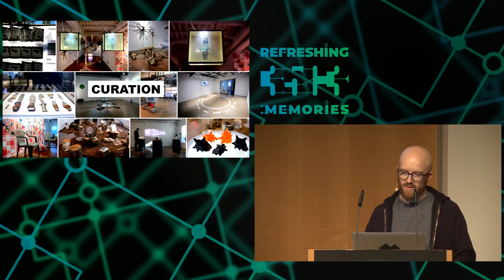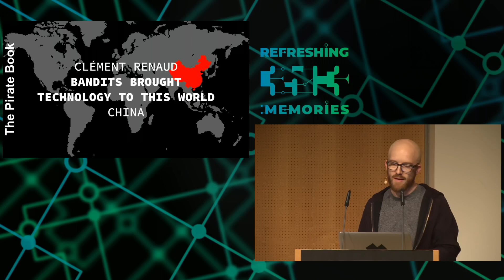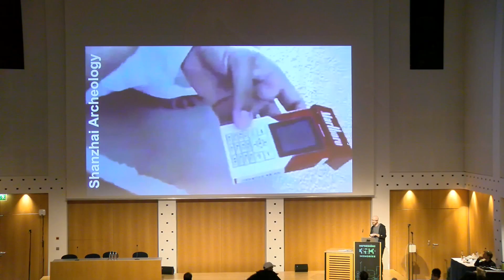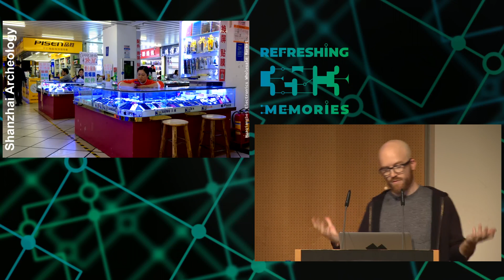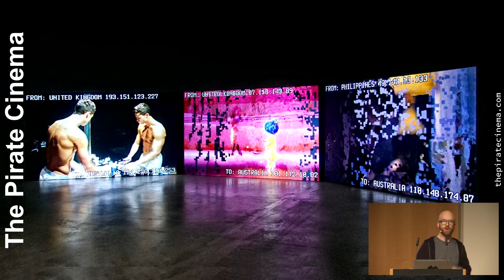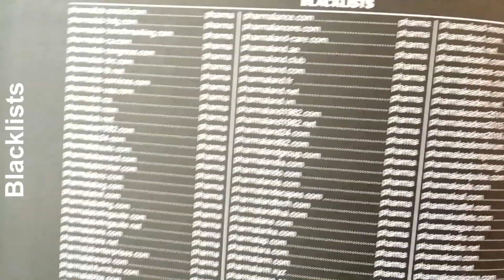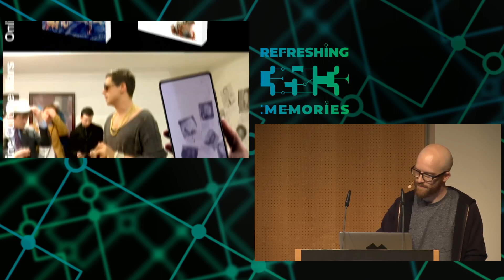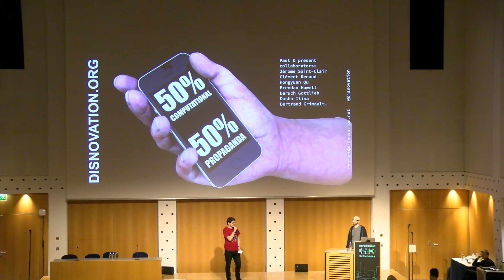35C3 - DISNOVATION.ORG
Disobedient Innovation

Through the hacking of surveillance techniques, machine learning, and big-data analytics, DISNOVATION.ORG’s trilogy of internet bots is uncovering and repurposing some of the influential and opaque operating systems of our online environment.

Started in 2012 with The Pirate Cinema (exposing the dynamics of peer-to-peer media sharing and its materiality), followed by Predictive Art Bot (a disruption of the normative effects of social media on creativity), and continued with Computational Propaganda (a ‘system test’ of the online political influence apparatus), this series explores black box technologies and the algorithmic governance of our aspirations, decisions, and political views. These three artworks aim to reveal emergent algorithmic imaginaries, expose the inner workings of these systems, and stimulate critical debate.

DISNOVATION.ORG